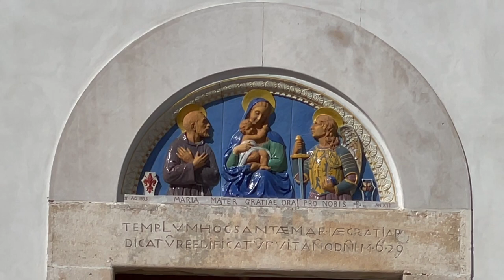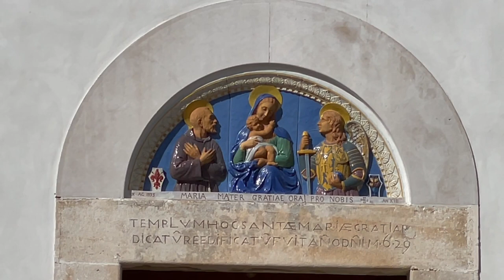Padre Pio ha guarito mia sorella